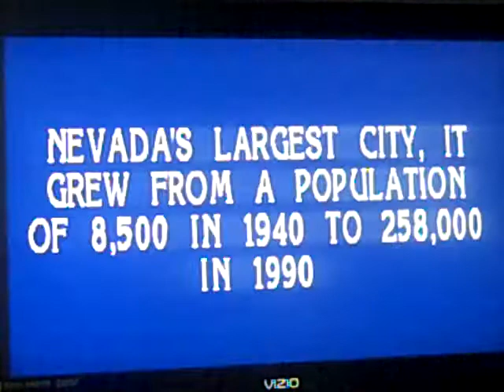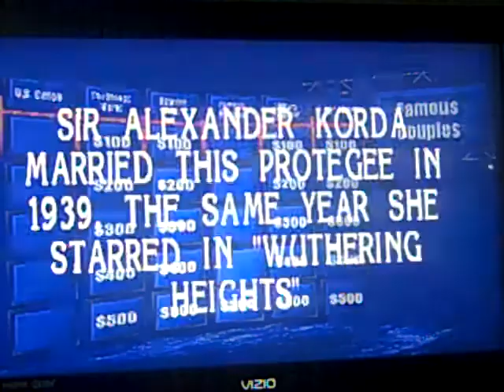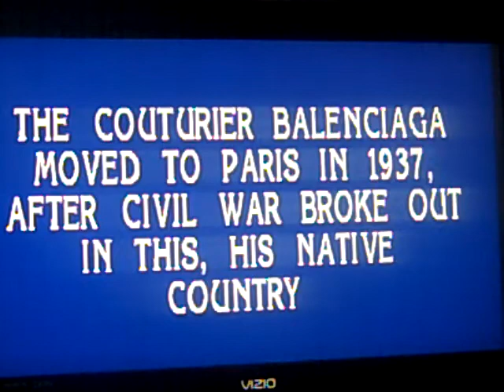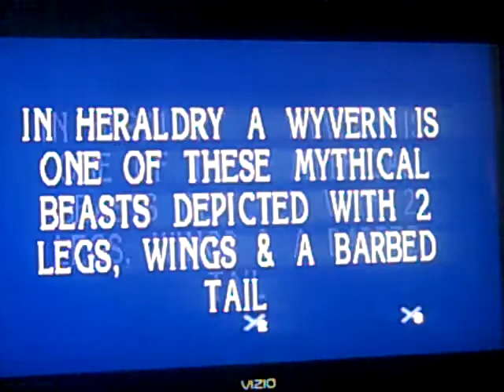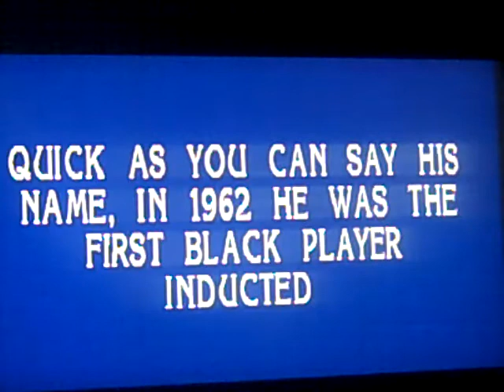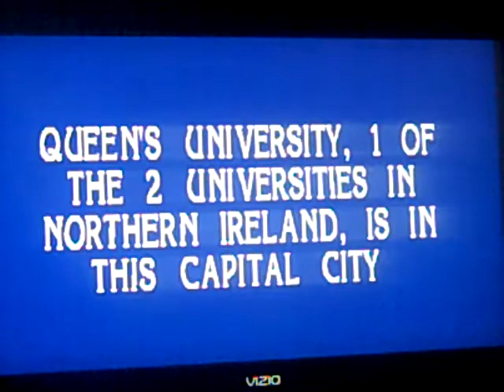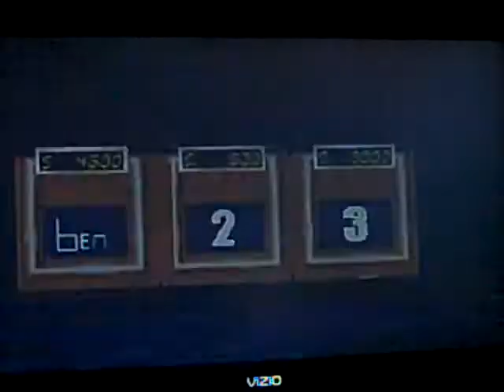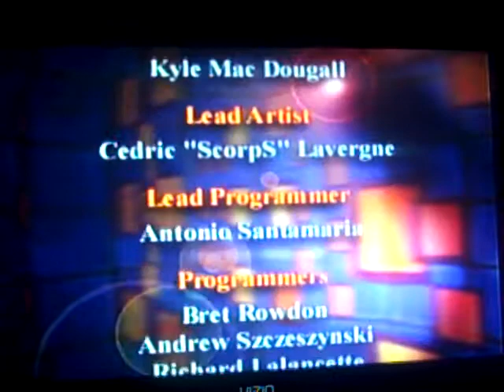Jeoaprdy 1st Edition PS1 (2nd Run) Game 4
After a 3rd game win, it is time for game 4 of Jeopardy 1st Edition for the PS1. We are starting off the game with a lead in the Jeopardy, but we are starting to fall apart in the Double Jeopardy round. Will we finally get in the lead and win the game? Watch to find out and we hope you like the game and we will see you in my next video. :)